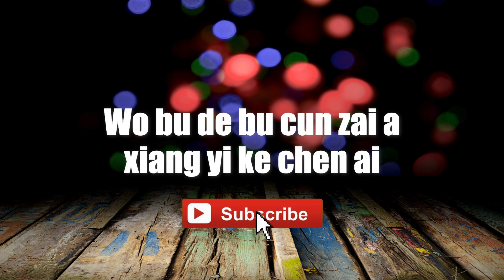Andy Lau - Xie Xie Ni De Ai | 謝謝你的愛 | "Thank You My Love"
Xie Xie Ni De Ai - Andy Lau | 謝謝你的愛
"Thank You My Love"